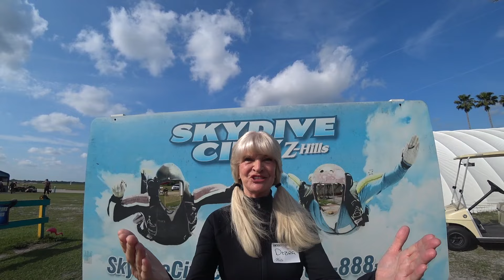Debra Adams 3 16 2024